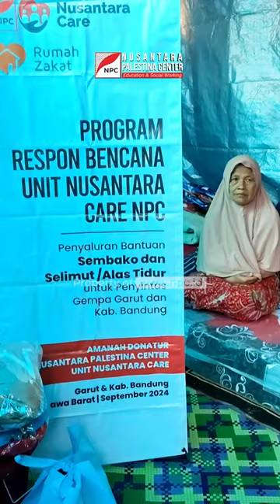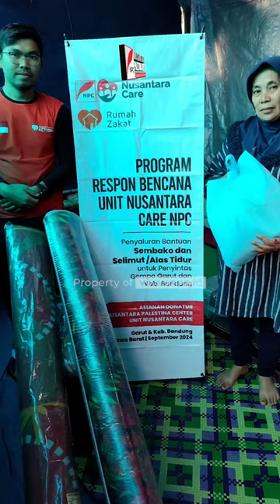ALHAMDULILLAH, NPC BERIKAN BANTUAN UNTUK SEJUMLAH KORBAN GEMPA DI KABUPATEN BANDUNG, JAWA BARAT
Gempa berkekuatan magnitudo 5,0 yang mengguncang Kabupaten Bandung, Jawa Barat, pada Rabu (18/9/2024), menyebabkan kerusakan parah di sejumlah wilayah, salah satunya di Kecamatan Kertasari.

Bencana ini tidak hanya mengakibatkan kerusakan bangunan, tetapi juga menyulitkan akses warga terhadap kebutuhan dasar. Banyak warga yang kini mengungsi dan sangat memerlukan bantuan segera berupa tempat tinggal sementara, bahan pangan, perlengkapan kebersihan, dan lainnya.

Nusantara Palestina Center (NPC) melalui Rumah Zakat menyalurkan bantuan untuk meringankan beban warga yang terdampak. Pada Selasa (24/9/2024), sebanyak 25 paket sembako, 25 paket hygiene kit, 25 selimut, dan 25 tikar didistribusikan kepada warga di RW 15 Lebaksari, Desa Cibeureum, Kecamatan Kertasari, Kabupaten Bandung.

Anda dapat berkontribusi dalam membantu saudara-saudara kita di pelosok negeri melalui program Nusantara Care dengan berdonasi lewat rekening berikut ini: